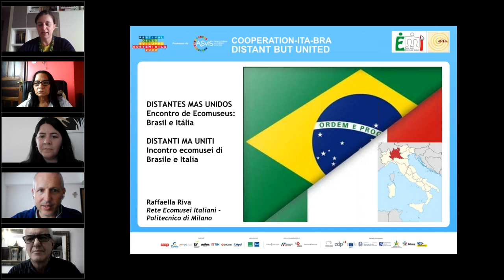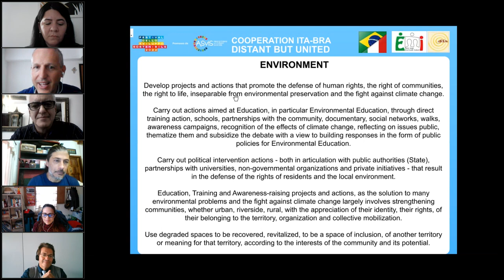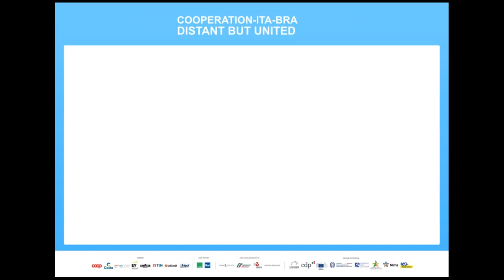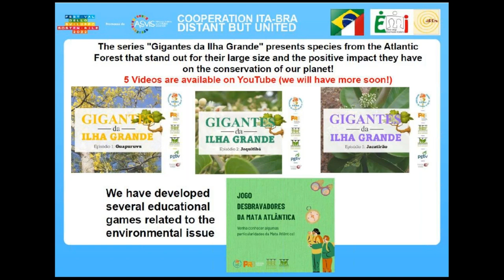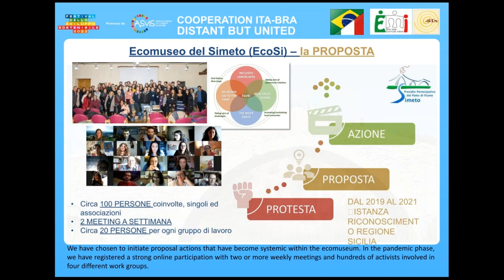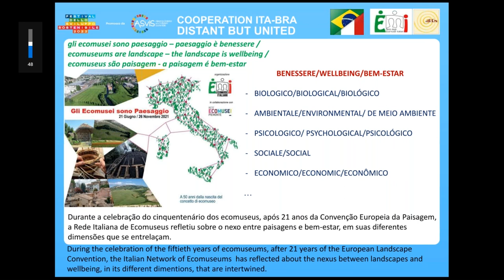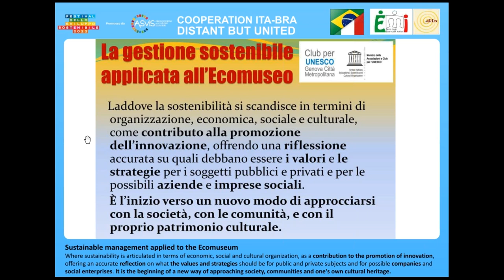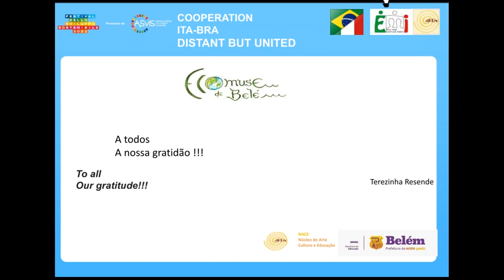2022 Distanti ma uniti. Ecomusei e musei comunitari di Italia e Brasile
Terzo incontro "Distanti ma uniti. Ecomusei e musei comunitari di Italia e Brasile" del 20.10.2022